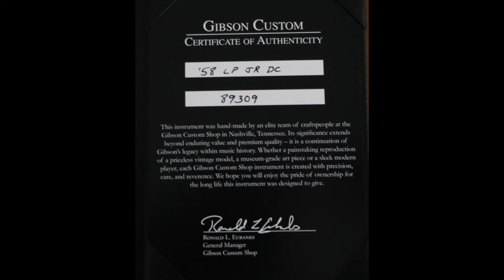Gibson 1958 Les Paul Junior Double Cut Reissue Cherry Red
Gibson 1958 Les Paul Junior Double Cut Reissue Cherry Red – Inklusive Koffer

1958 war ein monumentales Jahr für Gibson, in dem eine ganze Reihe neuer, jetzt berühmter Modelle vorgestellt wurden. Eines davon war die neu gestaltete „Double Cutaway“ Les Paul Junior. Die Gitarre hat aufgrund des geringen Gewichts und des einen P90 Pickups nach wie vor eine Faszination auf alle Guitarplayer und ist nicht nur auf ein Genre beschränkt. Die vorliegende schmatzt das es eine Wonne ist sie zu spielen. VOS Ausführung.  D.h. die Gitarre ist ganz leicht gealtert. Die Betonung liegt auf „ganz leicht“. Die Gitarre sieht so aus, als ob sie die letzten 62 Jahre Sonntags aus dem Koffer genommen und dann vorsichtig gespielt wurde. Die Gitarre ist physisch neu und im Originalzustand mit allen Papieren. Da es aber schon einen Vorbesitzer gab, muss ich die Gibson als Gebrauchtinstrument deklarieren. Was soll ich sagen….Spitzenklasse Gitarre mit einem Gewicht von 2,7 kg.

Natürlich gibt es auch bei diesem Instrument 1 Jahr gesetzliche Gewährleistung (Gebrauchtinstrumente) und versendet wird FRACHTFREI und hochversichert.

The Junior Gets Its Wings!
Modell: Gibson 1958 Les Paul Junior Double Cut Reissue
Serie: Gibson Custom Shop Reissue
Inklusive Custom Shop Hardshell Koffer und Certificate of Authenticity
Korpusform: Les Paul Junior DC
Korpus: Mahagoni
Hals
Hals: Mahagoni
Halskonstruktion: Geleimt
Hals-Profil: Chunky C-Shape
Griffbrett: Indischer Palisander
Griffbrett-Radius: 12″ (305mm)
Griffbrett-Einlagen: Dots, pearloid
Mensur: 24,75″ (629mm)
Bünde: 22, Authentic Medium Jumbo
Sattel: Nylon
Sattelbreite: 42,9mm
Elektronik
Bridge Pickup: Custom Dog-Ear P90 (Black Dog-Ear P-90 Kappe)
Regler: 1 x Volume, 1 x Tone (CTS 500K Audio Taper Potis, Ölpapierkondensatoren)
Hardware
Finish: Nickel
Bridge/Tailpiece: Wraparound
Pickguard: Tortoiseshell Celluloid, 1-lagig
Regler-Kappen: Gold Top Hats
Saiten: .010, .013, .017, .026, .036, .046
Farbe & Finish
Farbe: Cherry Red
Finish: Nitrocellulose VOS (Vintage Patina)
Lieferumfang
1 x Gibson 1958 Les Paul Junior Double Cut Reissue Cherry Red
1 x Custom Shop Hardshell Koffer
1 x Certificate of Authenticity Booklet